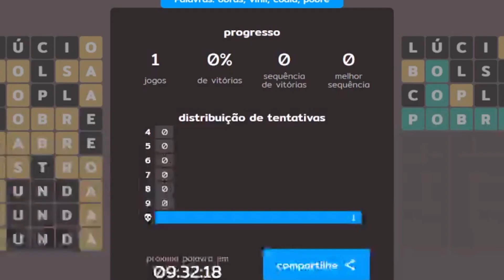3 Idiotas derrotando o ender dragon [Minecraft]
Neste vídeo eu e meus amigos derrotamos o ender dragon do mine